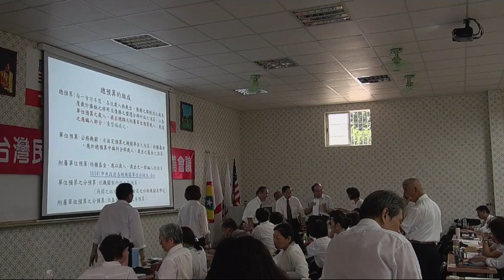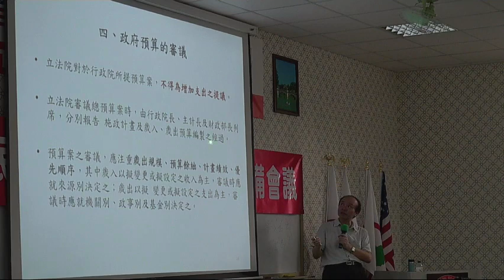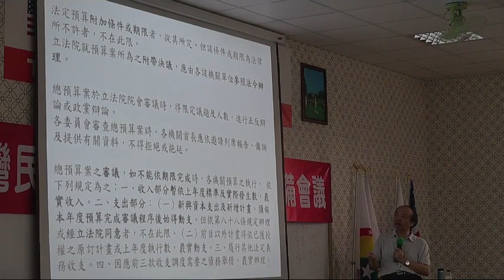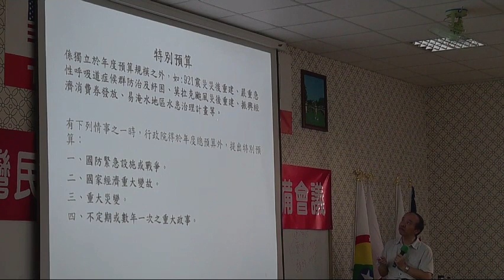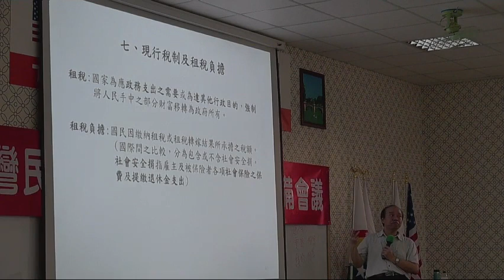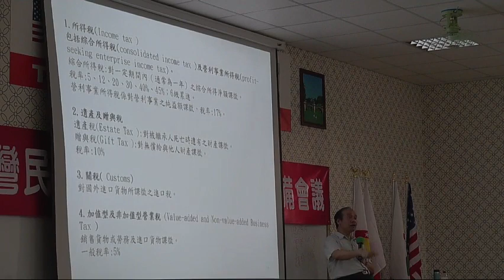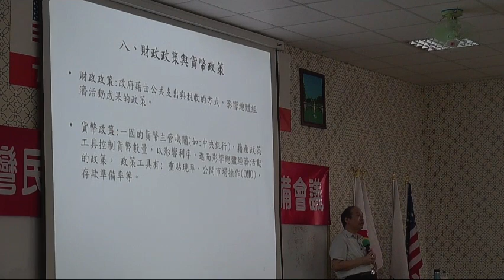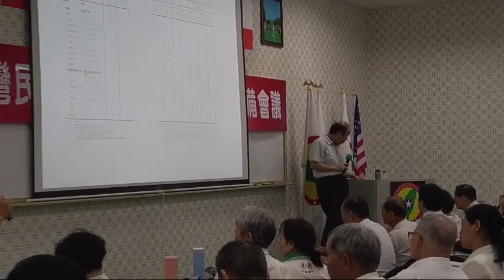140614-5b-國家預算的稽核及審核-羅教授-台灣(民)政府140613參眾議員預備會議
140614-5b-國家預算的稽核及審核-羅教授-台灣(民)政府140613參眾議員預備會議